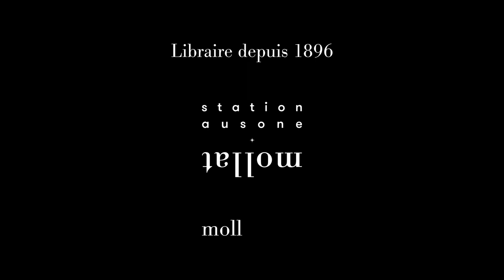Franz-Olivier Giesbert - Histoire intime de la Ve République Vol. 2 : La Belle Époque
Franz-Olivier Giesbert vous présente son ouvrage "Histoire intime de la Ve République Vol. 2 : La Belle Époque" aux éditions Gallimard. Entretien avec Jean Petaux.